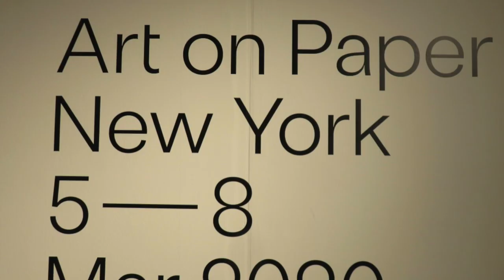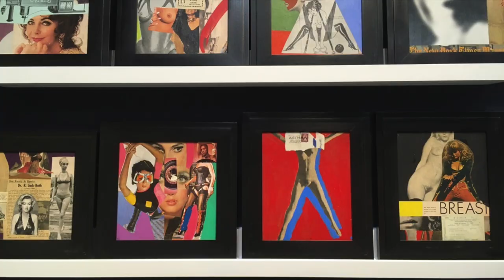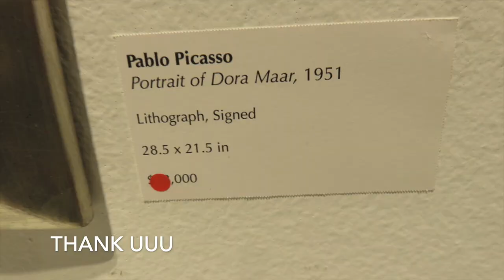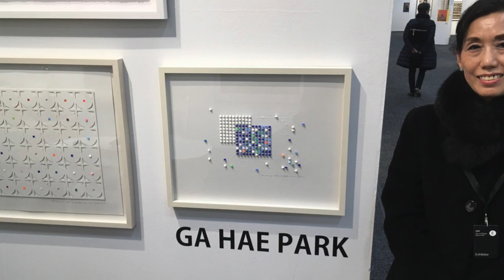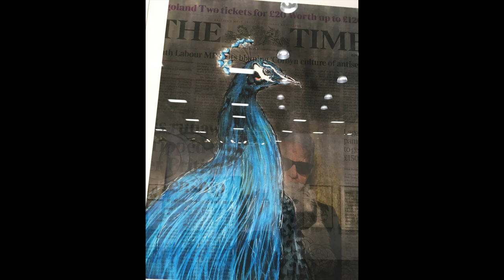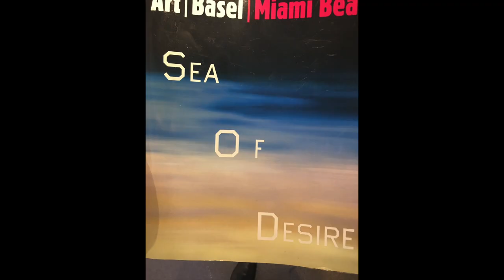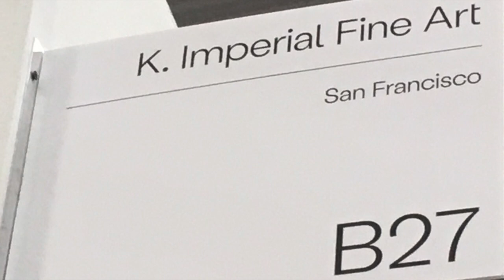ART ON PAPER, 2020